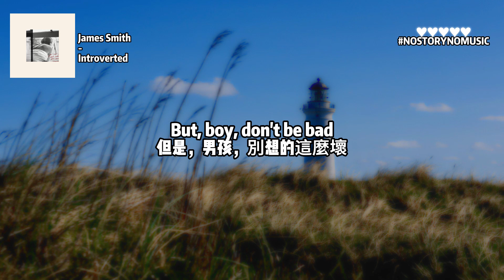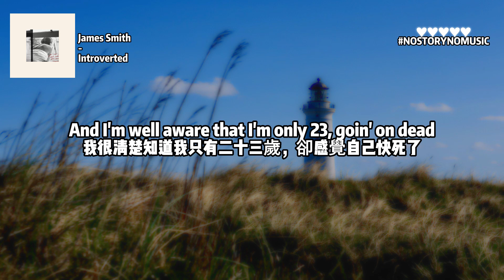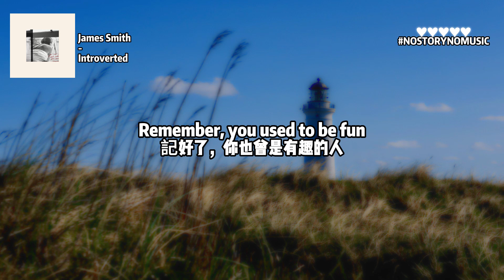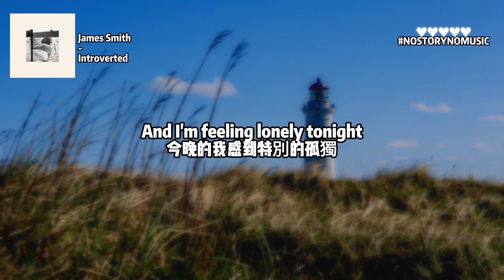James Smith - Introverted 性格內向 ｜記好了，你也曾是有趣的人。但是，突然之間，你的性格變得特別內向｜ 中英動態歌詞 Lyrics